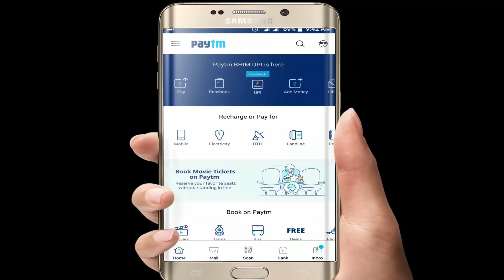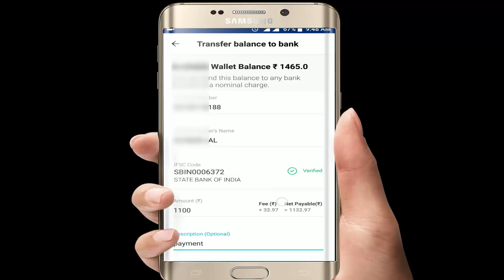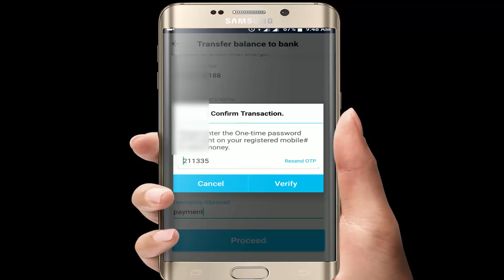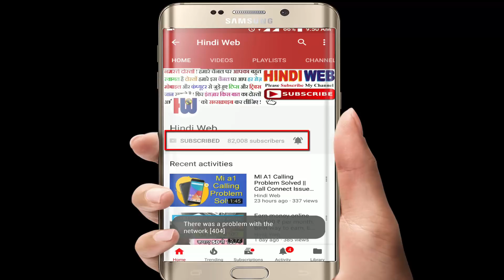How to transfer money from paytm to bank account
paytm money transfer to bank | How to transfer money from paytm to bank account | transfer money from paytm wallet to bank account | how to send money from paytm to bank